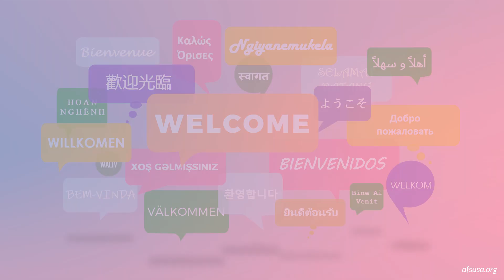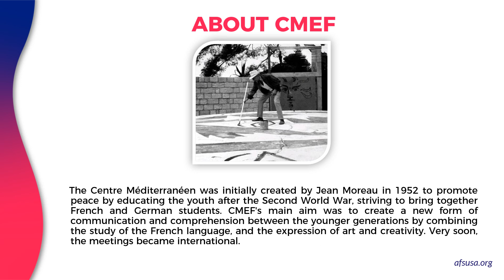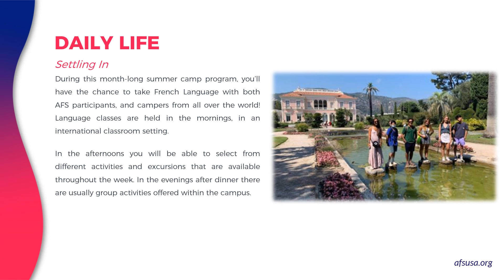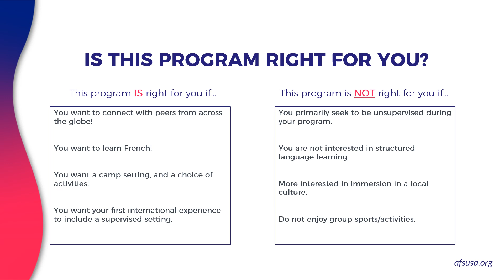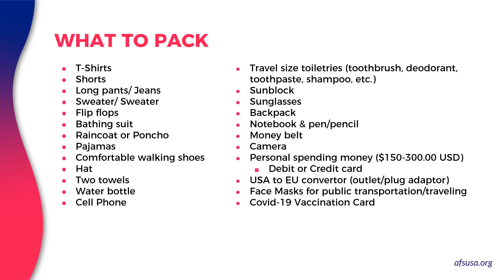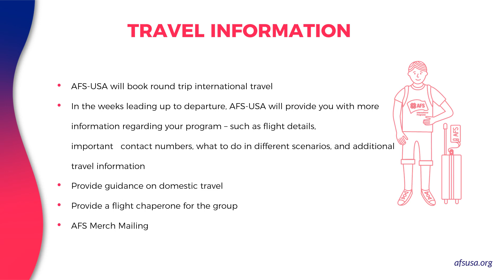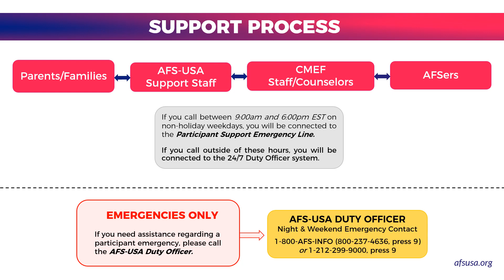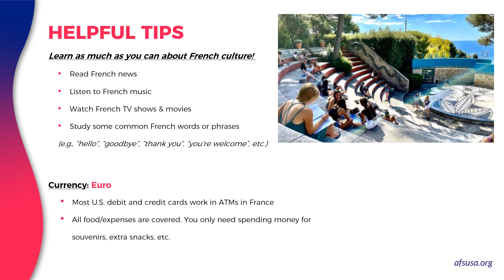France Summer Language Camp Webinar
Check out this webinar recording to learn more about the France Summer Language Camp Webinar.